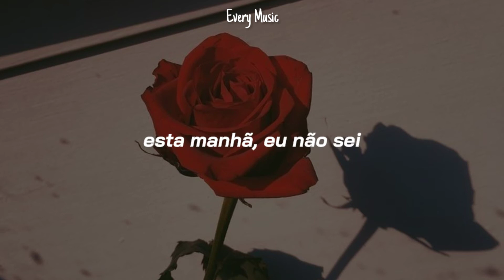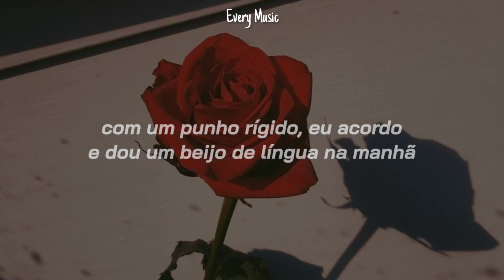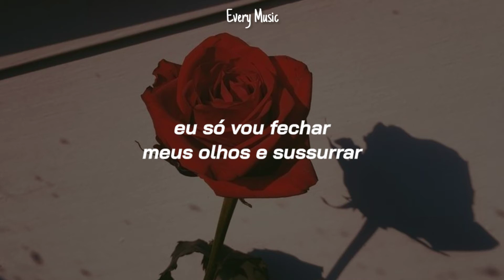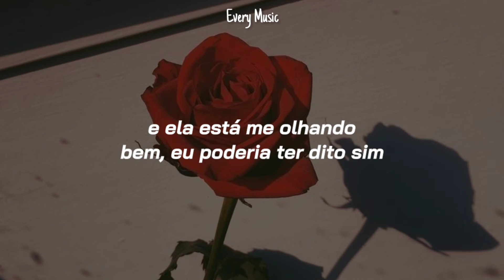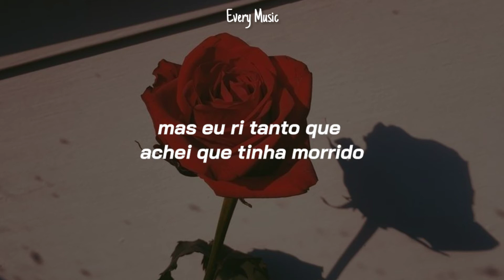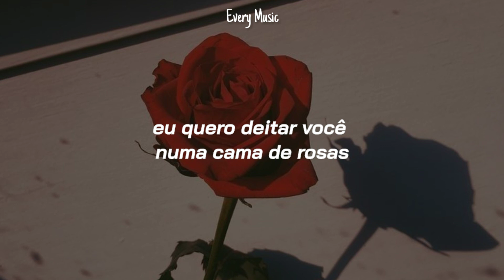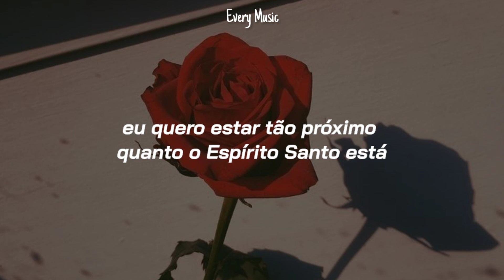Bon Jovi - Bed Of Roses (TRADUÇÃO//LEGENDADO)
Lançada em 1992, do álbum: Keep the Faith

Lyric

Sitting here wasted and wounded
At this old piano
Trying hard to capture
The moment this morning I don't know
'Cause a bottle of vodka
Is still lodged in my head
And some blonde gave me nightmares
I think that she's still in my bed
As I dream about movies
They won't make of me when I'm dead

With an ironclad fist
I wake up and french kiss the morning
While some marching band keeps
Its own beat in my head
While we're talking
About all of the things that I long to believe
About love and the truth and what you mean to me
And the truth is, baby you're all that I need

I wanna lay you down in a bed of roses
For tonight I sleep on a bed of nails
Oh, I wanna be just as close as the Holy Ghost is
And lay you down on a bed of roses

Well I'm so far away
That each step that I take is on my way home
A king's ransom in dimes I'd given each night
Just to see through this payphone
Still I run out of time
Or it's hard to get through
Till the bird on the wire flies me back to you
I'll just close my eyes and whisper
Baby blind love is true

Well, this hotel bar's hangover whiskey's gone dry
The barkeeper's wig's crooked
And she's giving me the eye
I might have said yeah
But I laughed so hard I think I died, ooh yeah

Now as you close your eyes
Know I'll be thinking about you
While my mistress she calls me
To stand in her spotlight again
Tonight I won't be alone
But you know that don't mean I'm not lonely
I've got nothing to prove
For it's you that I'd die to defend

And lay you down
I wanna lay you down on a bed of roses
I wanna be just as close as the Holy Ghost is
On a bed of roses